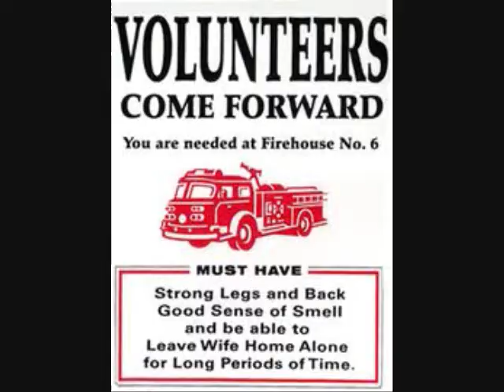Importance of Volunteer Firefighters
My name is Brandon Bowcut and I made this remix video for my English class at the Univeristy of Idaho which was taught by Wendy Silva.  This video is meant to show the need for and importance of volunteer firefighters.